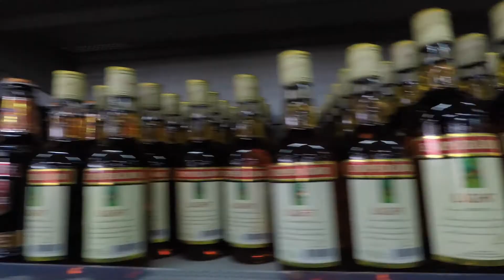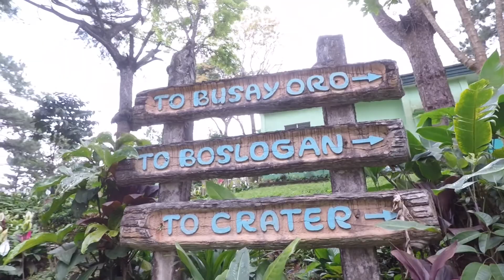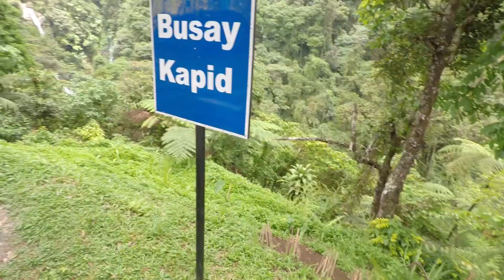Mountain Trek at Guintubdan L.A.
Vlog #23

A week before this trip, we were supposed to be 10 people to go along and planned this for our group team building or just to have fun, but turned out the are the 5 human being that have a word of honour! the FUKKC!?
It's really disappointing that some people are just good when it comes to paasa. Regardless of your reasons, two days or a day tani pa balo man kamu kung tuloy kamu or indi, indi nga hipos hipos lng kag mag reason LANG kung manug lakat na gid.
But anyway 5 of us enjoyed so much despite of the unfortunate events that had happen.

Lenses: Fujinon 16mm f1.4

Vlogging Camera: Go pro Hero 5